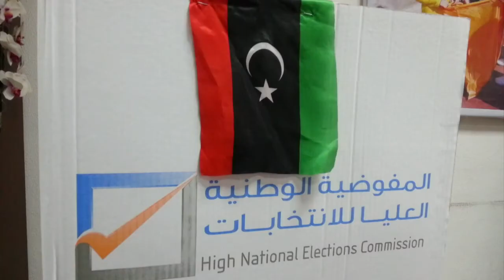Libye:le premier ministre appelle "défendre les bureaux de vote"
Les Libyens votaient mercredi 25 juin pour élire un nouveau Parlement qui aura la lourde tâche de conduire une nouvelle étape de transition et de rétablir l'ordre dans un pays miné par l'anarchie et les violences depuis la chute du régime de Mouammar Kadhafi en 2011. Durée: 01:10